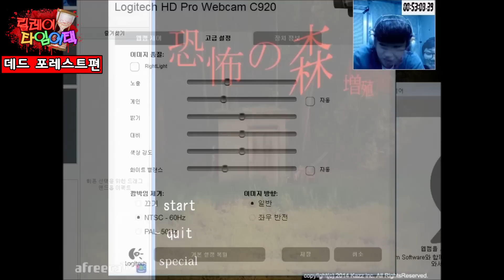[김왼팔]릴레이 타임어택 [1화:데드포레스트편] 1시간안에공포게임3개를클리어하라!!